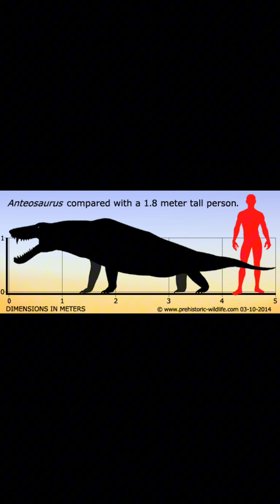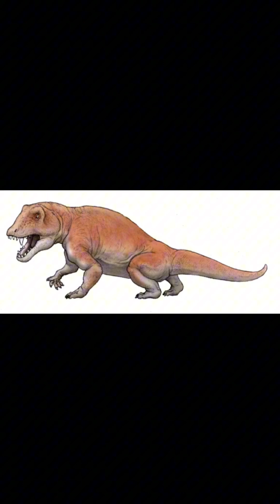Creature of the Day: Anteosaurus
Today I’m talking about the largest, and surprisingly one of the most underrated Permian predators, the Anteosaurus!